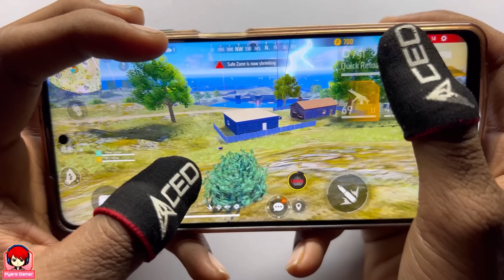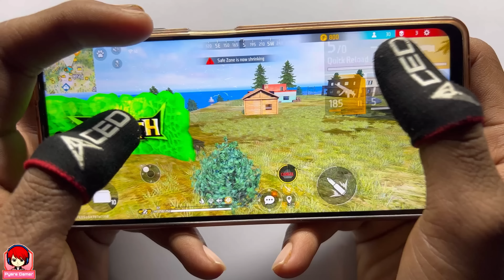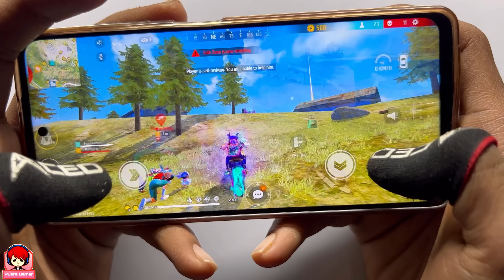Poco x3 pro free fire gameplay test 2 finger handcam m1887 onetap headshot 120Hz display smoothaf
and 3 finger handcam free fire this video
Fastest m1887 onetap headshot tips and tricks highlight and all guns wonderful headshot
full Map Gameplay garena free fire